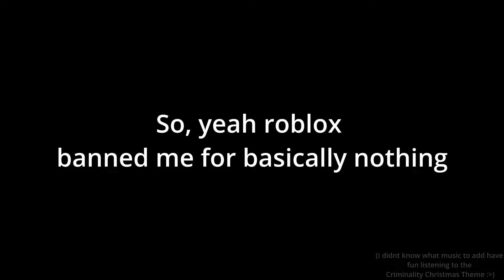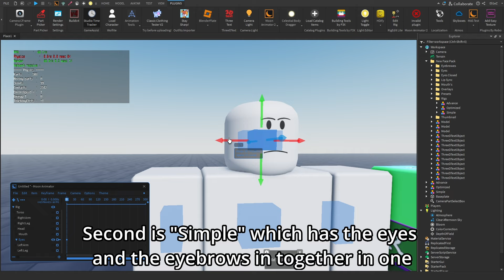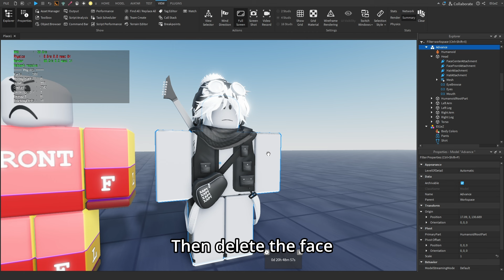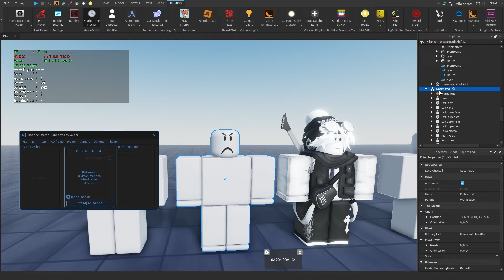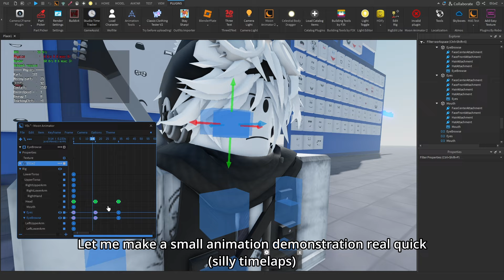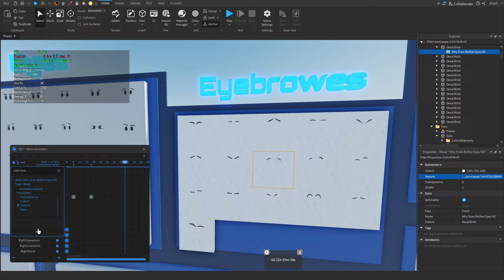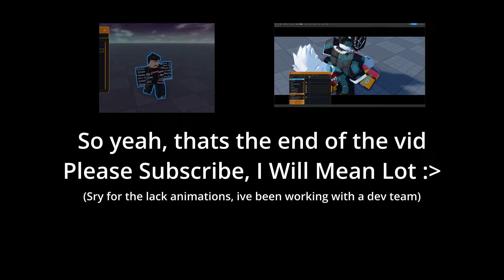New Animating Faces Tutorial, And Brand New Face Pack (Roblox Moon Animator)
What is ROBLOX? ROBLOX is an online virtual playground and workshop, where people of all ages can safely interact, create, have fun, and learn. It’s unique in that practically everything on ROBLOX is designed and constructed by members of the community. ROBLOX is designed for 8- to 18-year-olds, but it is open to people of all ages. Each player starts by choosing an avatar and giving it an identity. They can then explore ROBLOX — interacting with others by chatting, playing games, or collaborating on creative projects. Each player is also given their own piece of undeveloped real estate along with a virtual toolbox with which to design and build anything — be it a navigable skyscraper, a working helicopter, a giant pinball machine, a multiplayer “Capture the Flag” game or some other creations. There is no cost for this first plot of virtual land. By participating and by building cool stuff, ROBLOX members can earn specialty badges as well as ROBLOX dollars (“ROBUX”). In turn, they can shop the online catalog to purchase avatar clothing and accessories as well as premium building materials, interactive components, and working mechanisms.